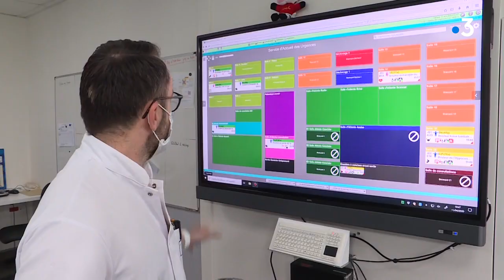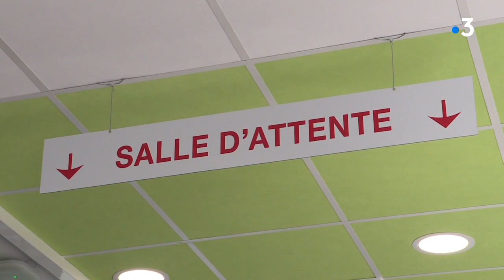Coronavirus: 60 % de baisse de fréquentation aux urgences "classiques" de la polyclinique de Limoges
Des urgences désertées, à la clinique Chénieux, à Limoges, après 4 semaines de confinement et de crise sanitaire du coronavirus, les patients « ordinaires » ne viennent plus. La fréquentation a baissé de 60%, une chute spectaculaire qui inquiète les professionnels de santé.